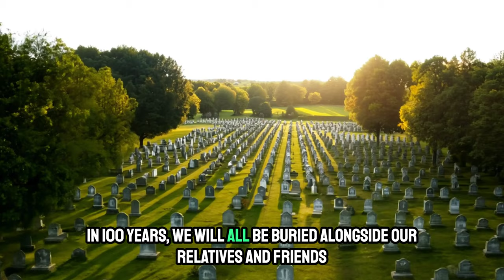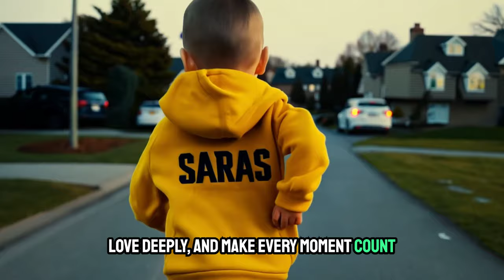2124 - Legacy Beyond the Dust | Motivational | AI-Generated Visuals by runwaymlgen3 Alpha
2124 - Legacy Beyond the Dust | Motivational | AI-Generated Visuals by runwaymlgen3 Alpha

In this thought-provoking video, we explore the timeless question of what truly matters in life. As we reflect on our legacy, we realize that love, connections, and the impact we have on others far outweigh material possessions. Created using RunwayML Gen-3 Alpha, this visual journey will inspire you to live fully and cherish each moment.

🎥 About This Video:
In 100 years, our material possessions will be gone, and we may be forgotten. This video challenges us to rethink our priorities and focus on the love and connections that define our true legacy. Experience this emotional and motivational journey brought to life with the latest AI technology.